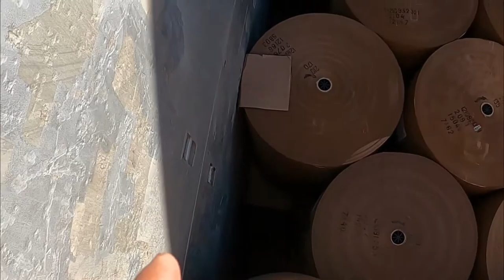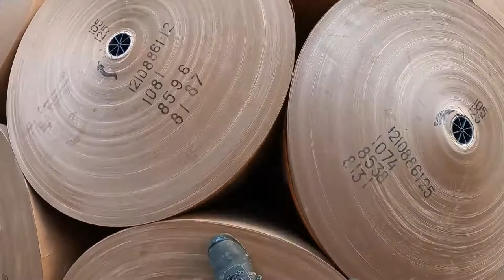HOW THEY LOAD KRAFTLINER CARGO IN RUSSIA?Seaman vlog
Arkhangelsk Russia is famous of wood products such as lumbers, wood pellets,wood chips and kraftliners which is exported to Europian countries. On this video i will show you how they load this expensive cargo.